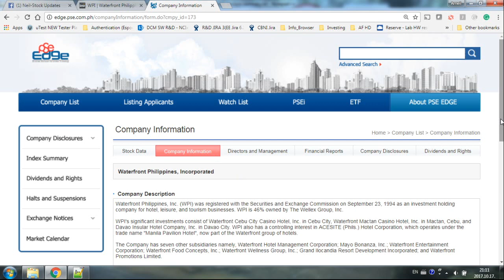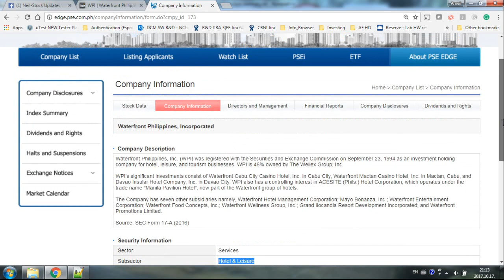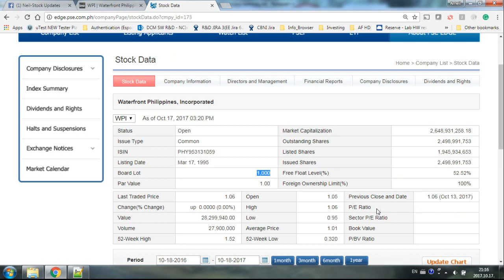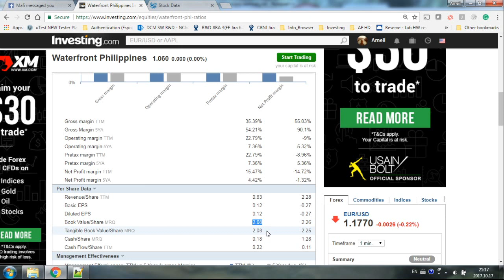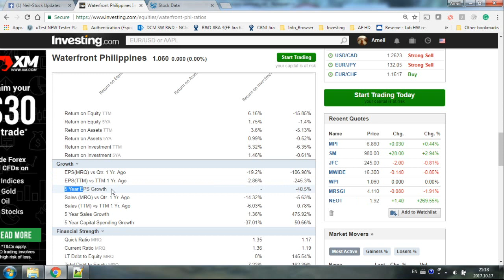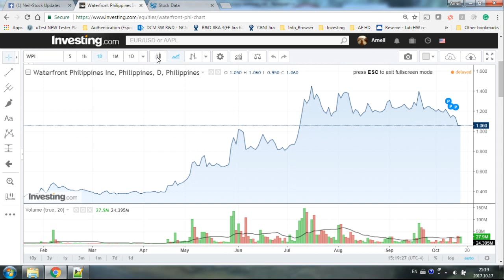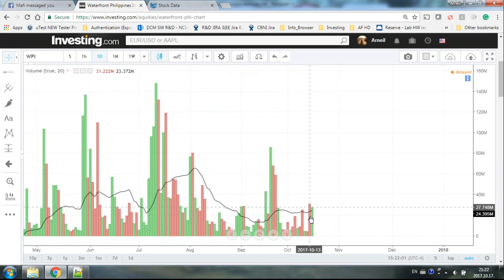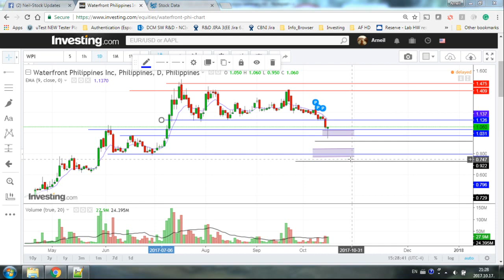Is WPI good to BUY or SELL Now?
My main goal is to share my investing techniques to  all investors/traders investing stocks in Philippines. I also share information and helpful knowledge related to stocks.
If you would like to book a session with me for stock mentoring via online, drop me a PM on this channel or at my FB account.

THANKS!!! Happy investing to all!!!